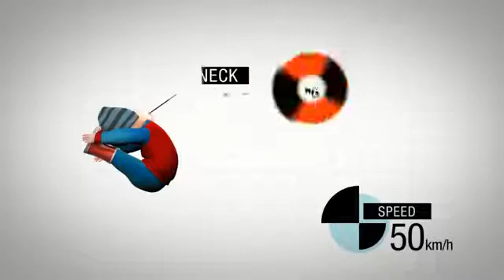Car Seats : FRONT vs REAR facing in a collision | Kaliedy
A rear-facing car seat provides better protection for your child than a forward-facing car seat. It reduces the risk of injury in the event of a collision. Studies clearly show that rear-facing car seats are significantly safer than forward-facing alternatives. Young children travelling forward-facing are five times at higher risk of dying or being seriously injured in a collision or heavy braking than children in rear-facing car seats.

Because of the evidence, many manufacturers recommend that children should travel in a rear-facing car seat up to at least 4-5 years old.
Axkid recommends having your children travelling in a rear-facing car seat for as long as possible, up to 25 kg and 6 years. The reason is that the safety and protection effect is 90-95% in a rear-facing car seat, compared to 60-70% in a forward-facing car seat.

"A rear-facing child seat reduces the risk of injury in a head-on collision by more than 80% when compared to a conventional forward-facing seat with harness system, as the force of an impact is distributed evenly over a large area."
- VTI – Swedish Road and Transport Research Institute (Rapport 489A, 2003)

To best understand the safety benefits for children travelling in a rear-facing car seat, it is necessary to see the difference in the forces of a car crash on a child in a front-facing versus a rear-facing car seat. This frontal car crash video shows this difference in forces.